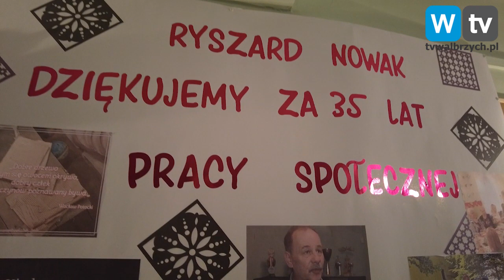Telewizja Wałbrzych - 35-lecie pracy społecznej Ryszarda Nowaka